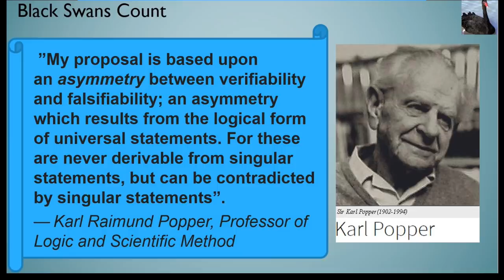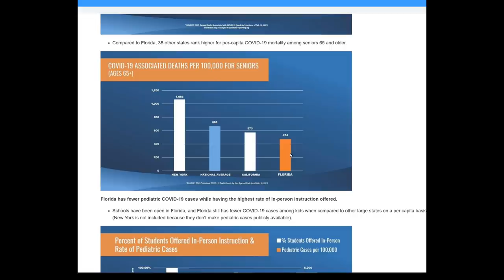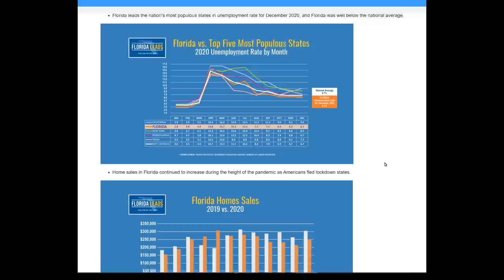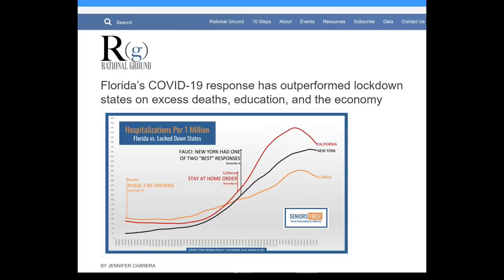Florida Wins the Science War - Hands Down - no problemo!!! 😃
Self explanatory: Florida is an exemplar of applied scientific thinking. Wow - what leadership.